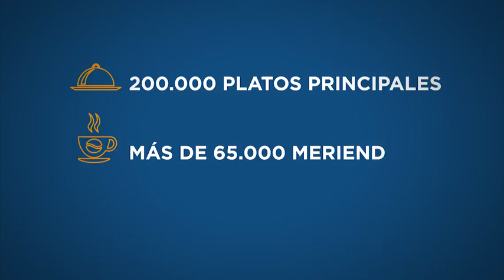Grupo Arcor junto a Fundación Arcor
Estudio 80 -  Comunicación Audiovisual

Banco de voces de locutores profesionales - Almacén de Voces